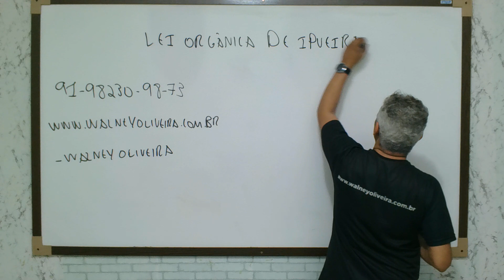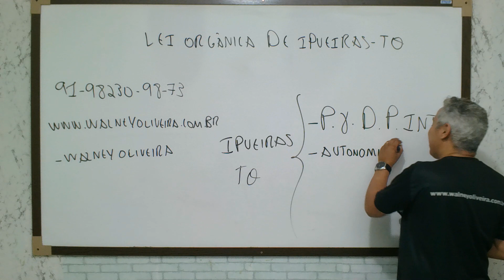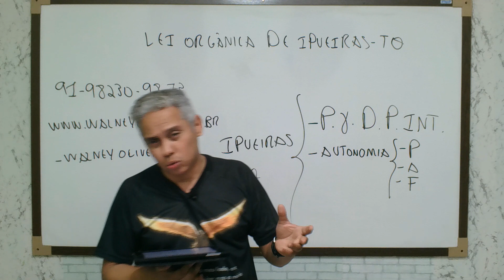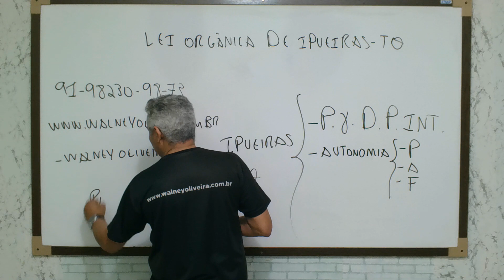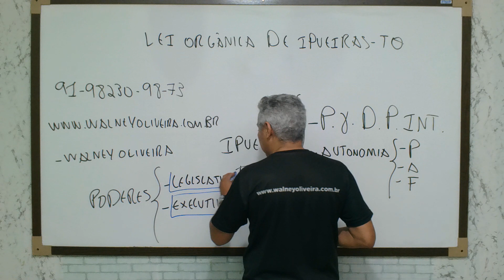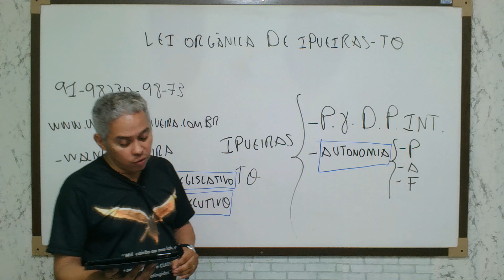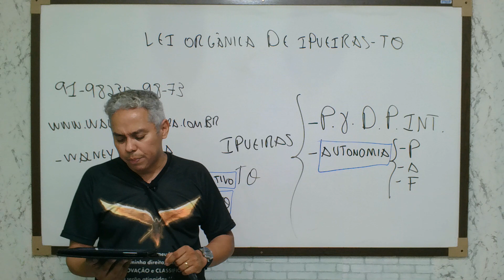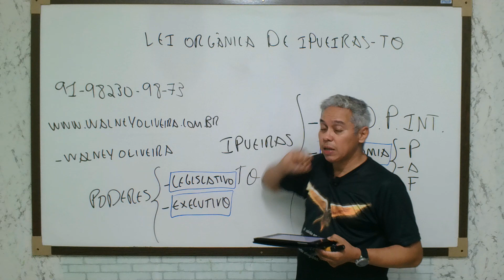LEI ORGÂNICA DE IPUEIRAS TO CONCURSO 2024 AULA DICA MACETE COM Prof. Walney Oliveira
Me siga no Instagram para mais dicas: _walneyoliveira.